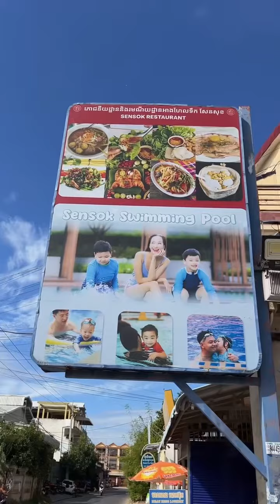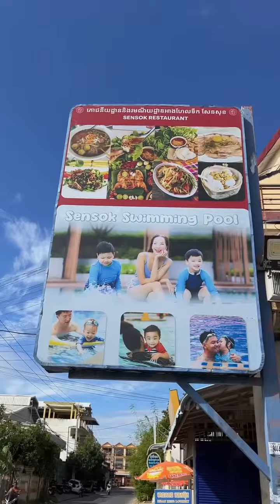Lao food in Cambodia very delicious